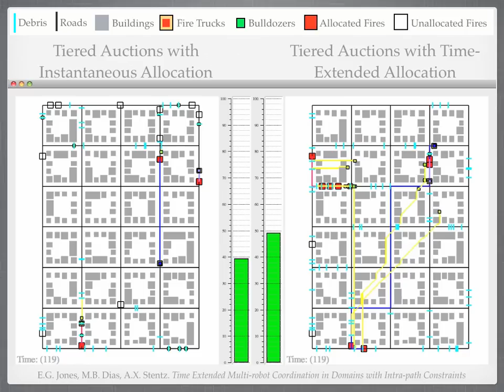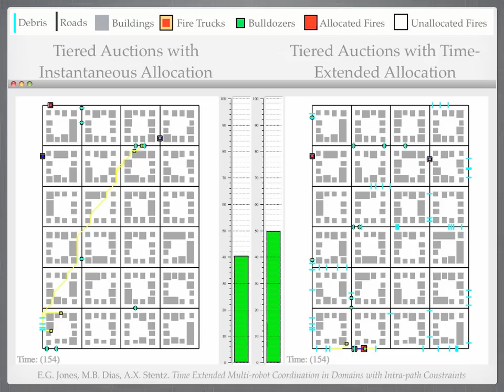auto_present.mov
This video shows results associated with the paper "Multi-robot coordination in Domains with Intra-path Constraints".  The video shows a simulated fire fighting domain, where a team of fire trucks is tasked with extinguishing a set of fires that have occurred n the wake of a large scale disaster.  The fire trucks are restricted to city roads, which have been blocked by debris.  Bulldozer robots are also operating in the domain environment and are not restricted to city roads.  The bulldozers can move to the debris and clear the roads, permitting passage by the fire trucks.  The goal of the domain is to extinguish as many fires as quickly as possible, leading to a higher reward for the team, with reward showed as the green bars in the center of the screen, with higher bars representing better performance.

Both the left and the right side show the same simulation enviroment - the same set of fires, agents, roads, and debris.  This evaluation shows the results of using two different approaches to coordinating agents - to assigning fires to fire trucks, determing the paths the fire trucks will take, and assigning debris clearing duties to bulldozers.  Each approach uses a market-based approach called tiered auctions for allocating tasks; the left side approach assigns only a single fire per fire truck at a time, while the right side approach allows several fires to be assigned at a time.  By using time-extended reasoning the approach used on the right side outperforms the approach used on the left.  Please see the paper for a more exhaustive explanation.